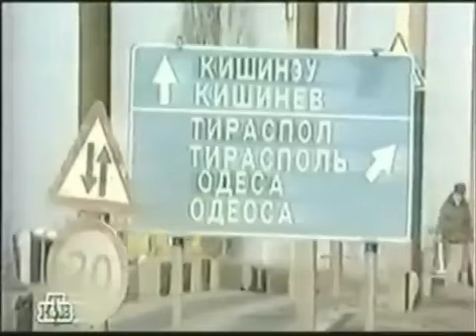Геннадий Кузьмичев, офицер внутренних войск МВД СССР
Хочешь знать ПРАВДУ о жизни в Приднестровье?